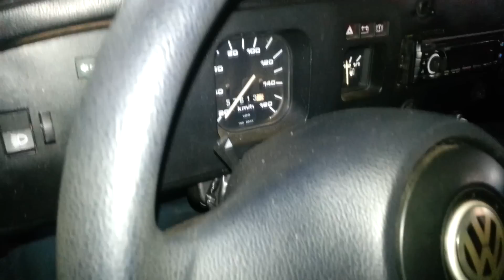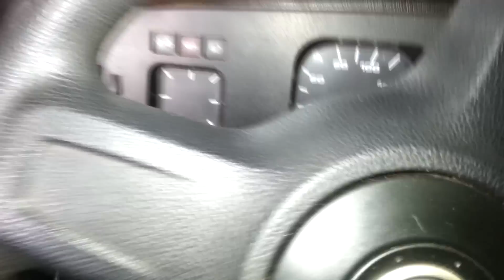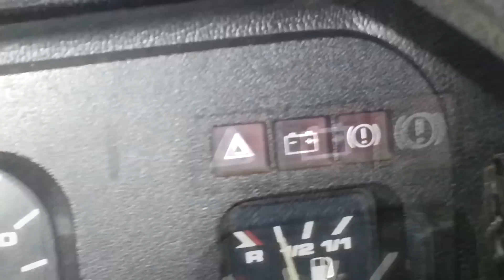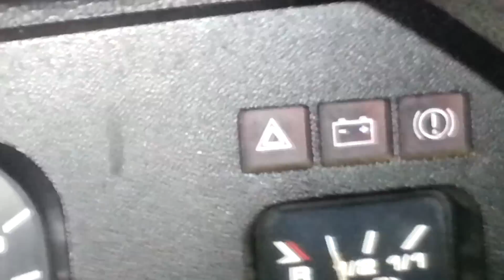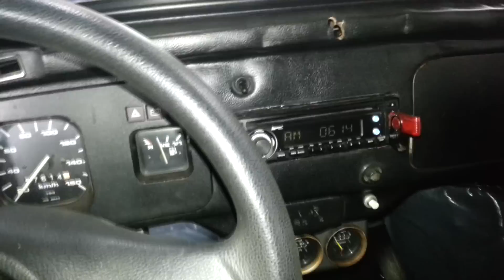SUPER DICA SOBRE ALTERNADOR NO VIDEO DO FUSCÃO PRETO !!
Fala galera,mais um video mostrando uma manutenção bem feita e no decorrer do video tem uma SUPER DICA sobre o sistema de alternador !